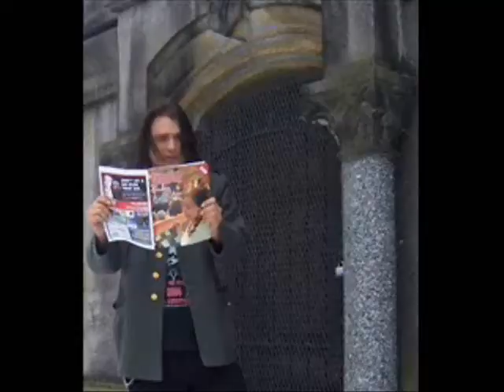There is a Killer in the Roth Rock in Erie Pa